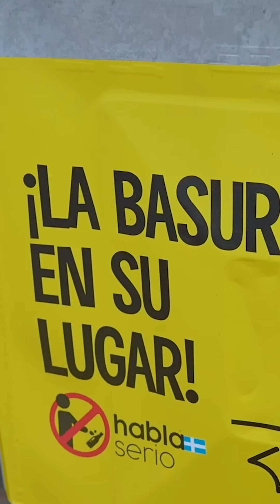Entregamos 400 contenedores de basura para Manta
Entregamos 400 contenedores para Manta